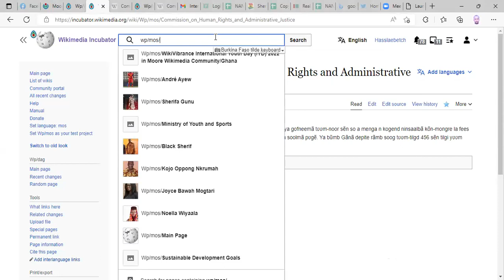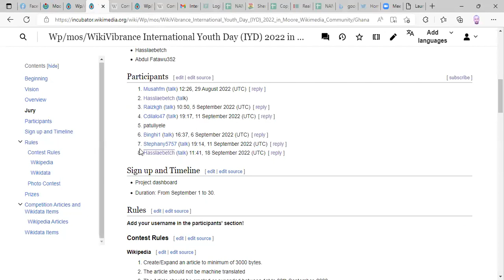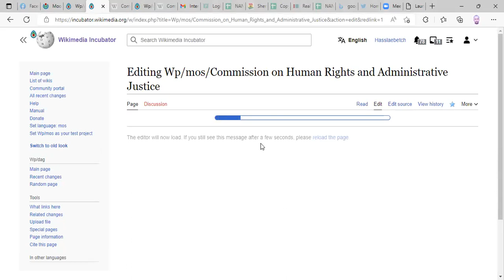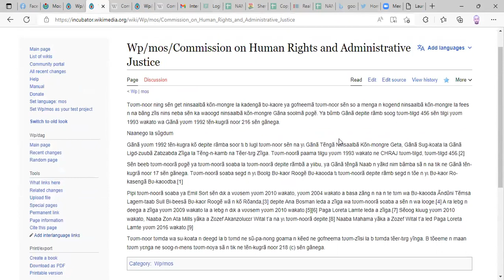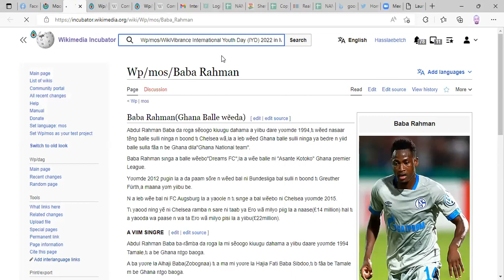How to contribute to the wikivibrance article writing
Article writing and content addtion